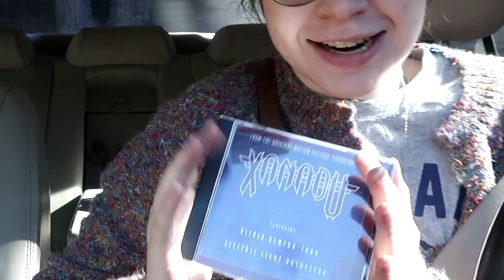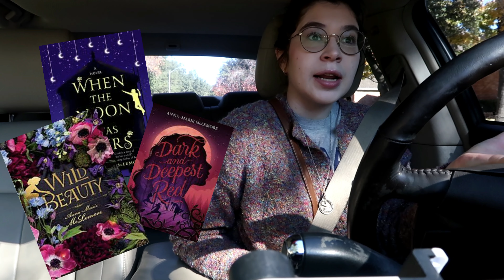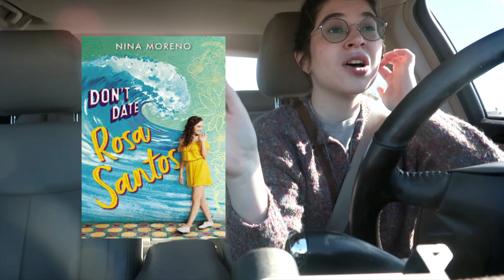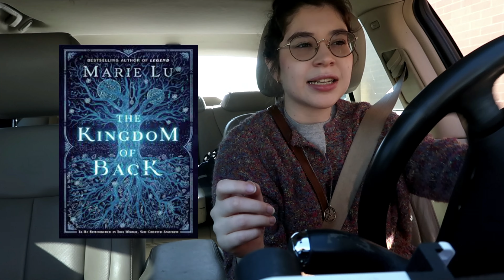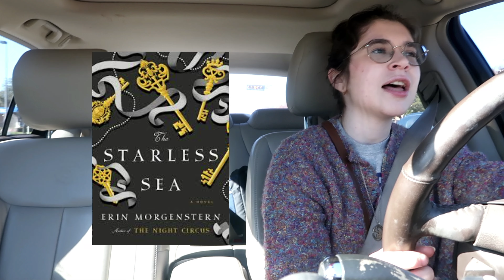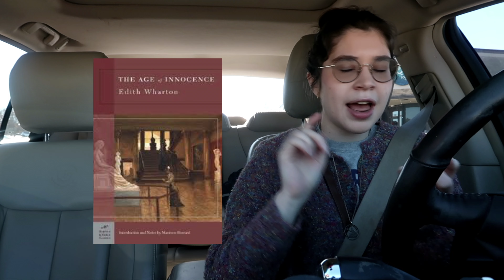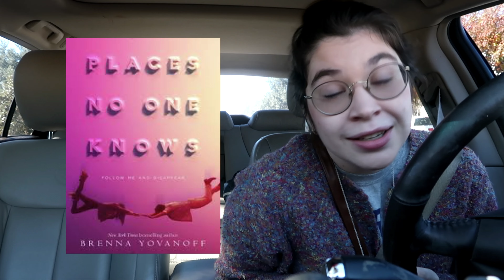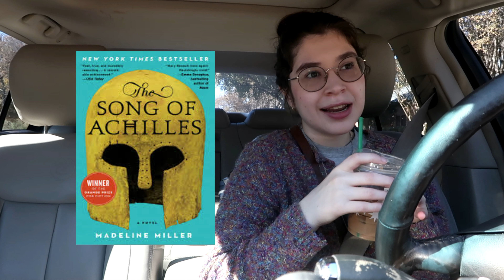Listening To Music And Giving Book Recommendations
if you are reading this I LUV YOU, and if you can rollerskate everywhere